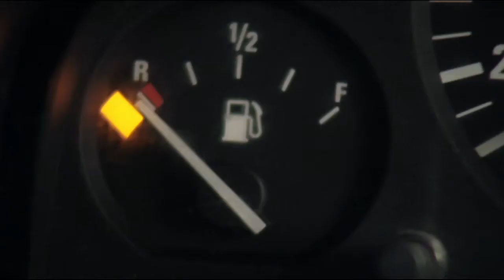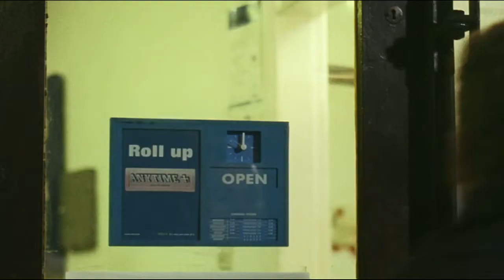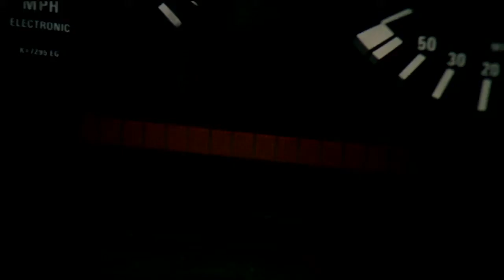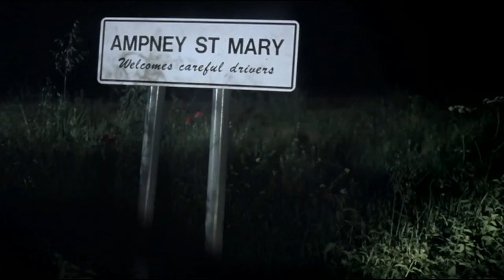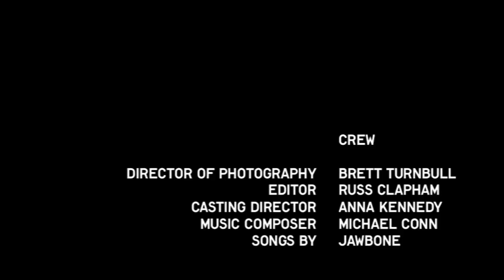Ripple HD version, award winning short film starring Ben Crompton